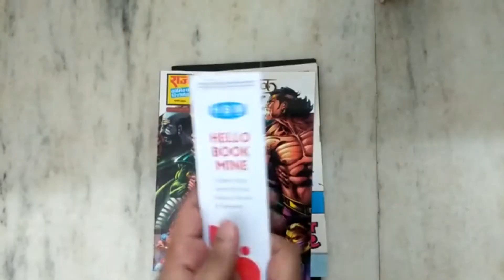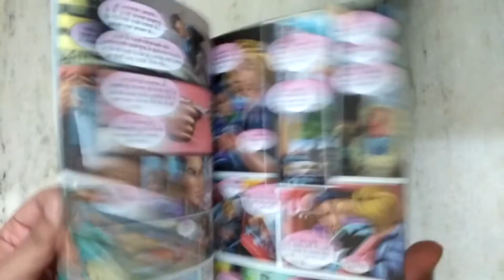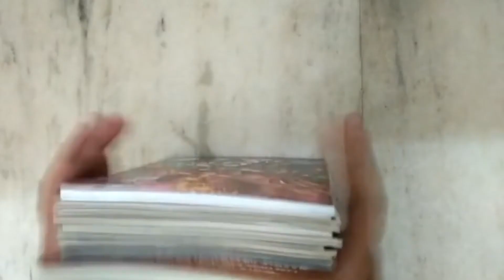Unboxing Raj Comics || Ashwaraj’s Comics || Hellobookmine || Graphic India Reincarnation by Manuji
Hello Raj comics Fan,

I am here with another video where am unboxing the parcel received by HelloBookMine . This parcel has a mix of comics like Red letter, Bhedaksh, Nagraj's few old comics but the main attraction are the Ashwaraj's comics.
Ashwaraj and Bhokal are the main 2 protagonist of Raj comics who deals with angels,supernatural & Fantasy elements and they were a huge hit back in the days. Now they have started getting popular among the new generation duet to the fact that People staying and working at home have started reverting to old format of read i.e reading a physical copy of a book rather than ipad and iphone

So do let me know your thoughts about the video and have a great time